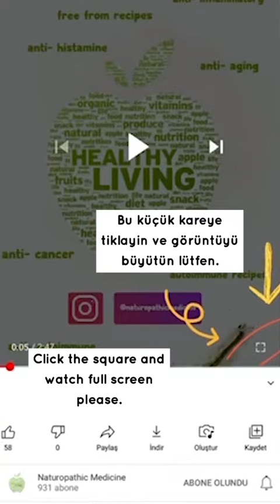20 saniyede Ev Yapımı Mayonez ile Coleslow Salatası/Home-made Mayonnaise in20 seconds-ColeslawSalad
Light, quick,healthy and delicious home made mayonnaise . *1egg *50ml olive oil *1tb sp apple cider vinegsr or lemon juice. .
The key point is just don’t move the blender/mixer until counting to 20😍 .
I've added a bit basil, fresh garlic and mustard! Delicious as salad sauce or with baked potato or roasted chicken👌

Harika, pratik, mutlaka tutan kolay ev mayonezi tarifi, yemeğe davet eden arkadaşa hediye götürmek için 5dakikada yapıldı.
. *1 yumurta
. *1küçük çay bardağı zeytinyağı (riviera)
. *1yemek kaşığı elma sirkesi veya limon suyu. .
Tek bir püf noktası var 20ye sayana kadar blenderi yerinden oynatmıyoruz. .
Bir de ilk yapışımda ağır bir zeytinyağı kullanmıştım baskın bir tadı oldu artık hafif yağ tercih ediyorum. Biraz taze sarımsak, fesleğen ve tane hardalla tatlandırdım. .
Et, patates, fırın sebzelerin yanında  enfes oldu. Salata sosu olarak ta kullaniyorum,bilhassa göbek marul salatasına eklemek için harika bir alternatif!